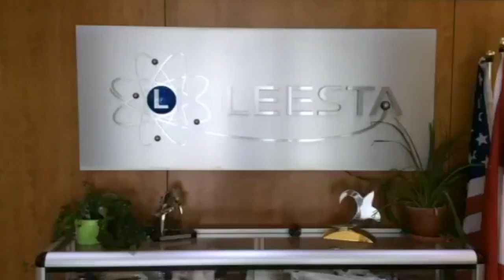Mannequin Challenge Leesta